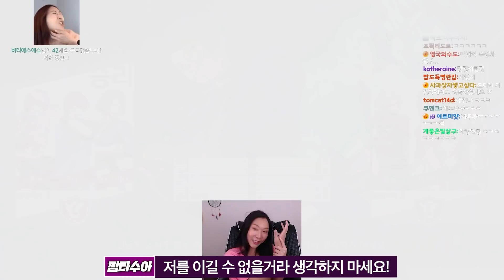연습을 하고 왔나봐 근데...나도 조금씩은 했어 ㅎㅎ